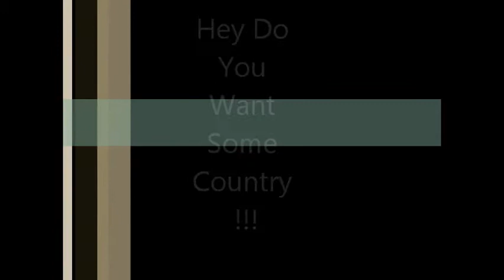Chicken & Biscuits song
Chicken and biscuts-br549tc